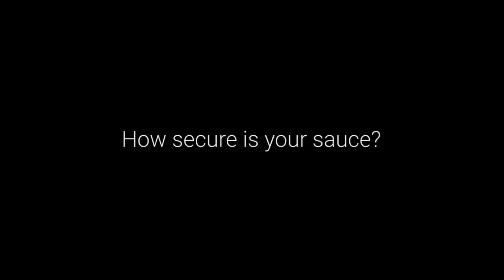How secure is your sauce? Chicken Nugget Rally Testing | Saucemoto® dip clip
The Saucemoto™ dip clip is designed to securely hold your sauce in place through almost any driving condition. The unique 5-in-1 aperture design not only allows you to enjoy sauces from a multitude of restaurants but also holds the sauce containers snugly in place.
The universal vent mount we’ve chosen is the best on the market, utilizing a 25% thicker gauge metal than a traditional vent mount. This ensures that Saucemoto™ will be securely fastened to the vent in just about any car.
This video is a brief demonstration of some of the rigorous testing we put Saucemoto™ through before we felt it was ready for release!

*Dip Responsible. Don't dunk and drive.

Launched on Kickstarter November 16, 2017
Featured on Shark Tank May 5, 2019 (Episode 1021)

*Instagram.com/milkmendesign
*Facebook.com/milkmendesign